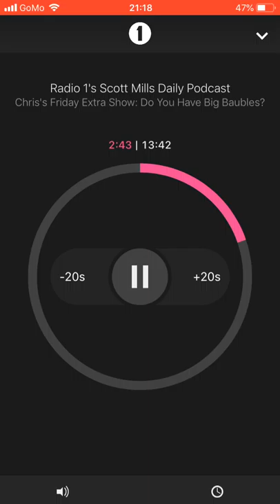Alice Levine - Wrong Number Right Answer BBCR1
Alice plays wrong number right answer by calling a cheese shop to find out where the River Nile is.